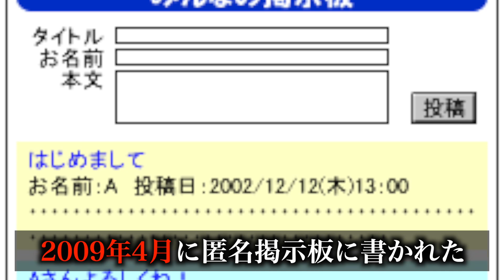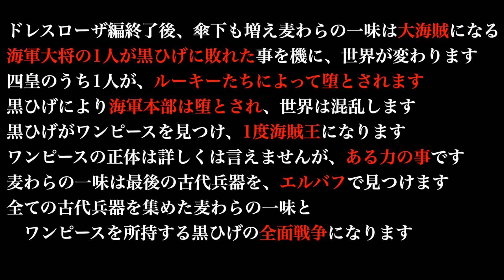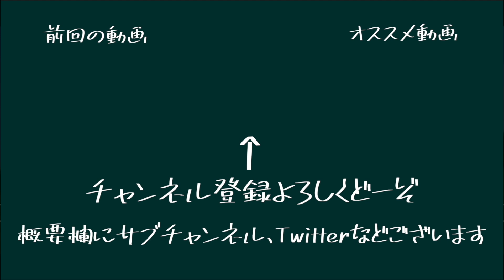【考察】ONE PIECE編集者内部が証言!?四皇の1人が確実に死亡する事が確定されてしまった…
【はやぶさスマッシュへのプレゼントはこちら】

（編集 　ガイ）